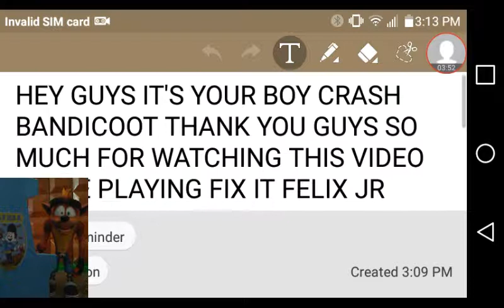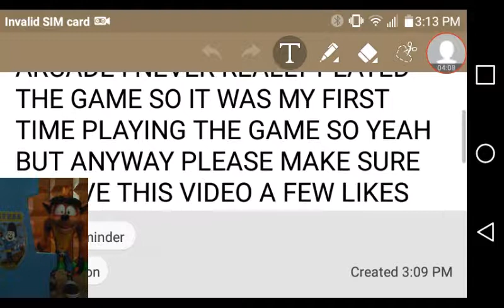CRASH BANDICOOT'S FIRST TIME PLAYING FIX IT FELIX JR ARCADE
@THE GAME MASTER